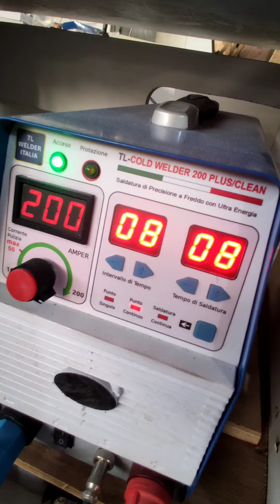The best 5 Ladder for Pontoon Boat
Come costruire una scaletta in acciaio inox